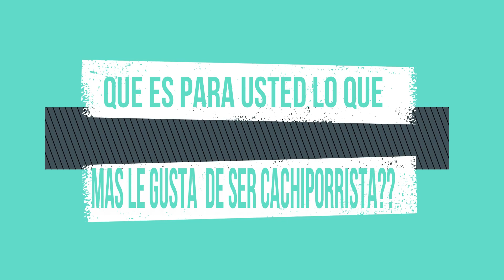CONOCE UN POQUITO DE LA BELLA ABY DE GUAYABAL LATIN BAND